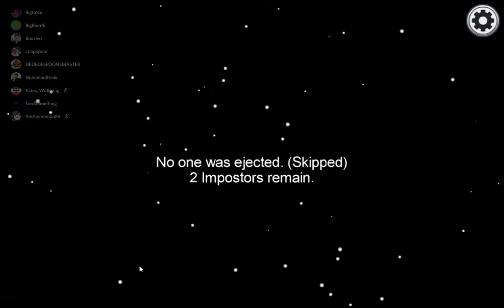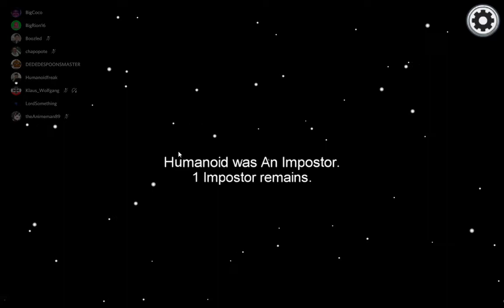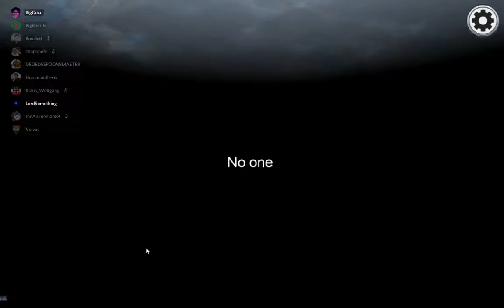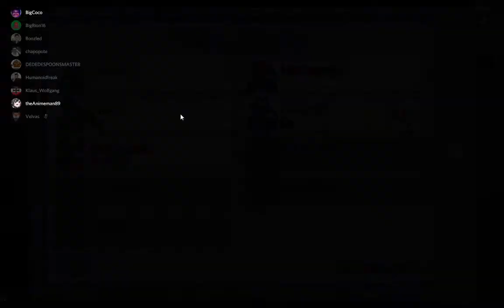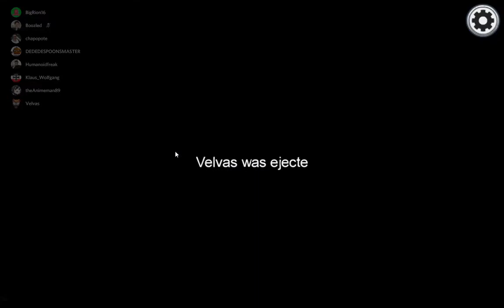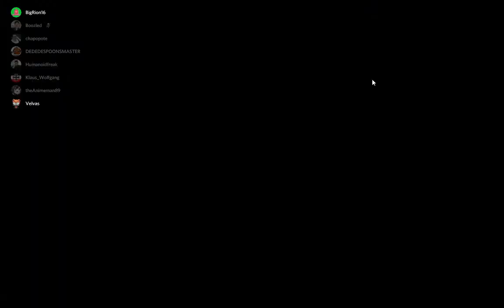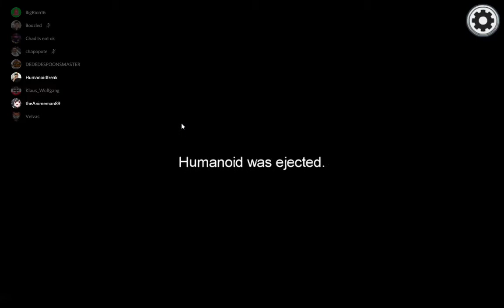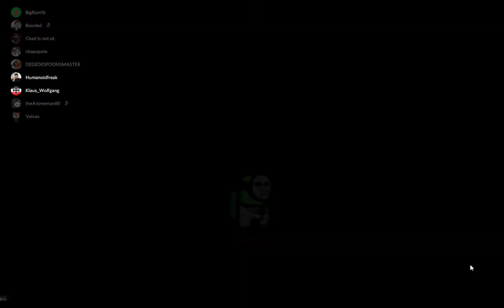Among Us With Friends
Another round of Among Us.